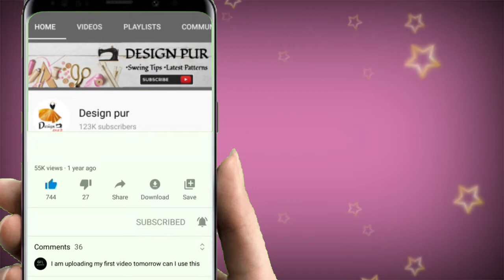blouse gala design|latest blouse design|new and very easy blouse design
Hello Viewers Welcome To DESIGN PUR
This video will show you how to create a beautiful and simple way DESIGN PUR Latest Blouse Back Neck designs Easy Cutting and Stitching at Home.

Hello friend's I'm Shivani Mishra today I'm sharing video blouse back neck design cutting and stitching.

Blouse design pattern cutting and stitching, beautiful blouse back neck design, simple and easy blouse design, latest blouse gala design,
Cotton saree blouse design, bridal blouse design, latest blouse design, blouse design2020 model, silk saree blouse design, trendy blouse design, designer blouse design, easy and simple blouse design, blouse back neck design, how to make blouse design, blouse cutting and stitching easy process,
Paithani saree blouse design, patch blouse design, lace blouse design,